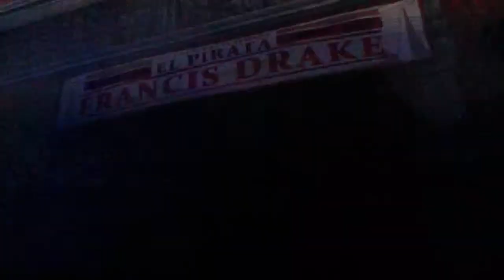Uncharted 3:L'inganno di Drake Playtrough ITA Parte 2 HD-In una finta trappola?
Nate  e Sully vengono sparati di Carter,come finirà?